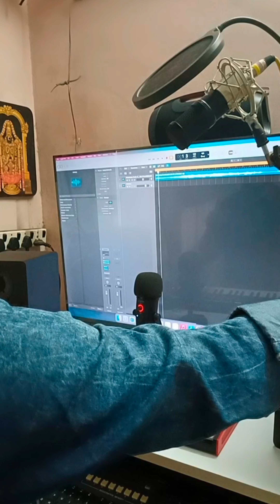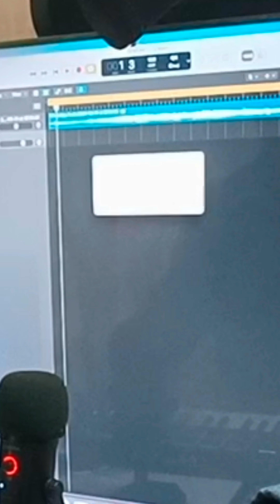How to export Wave files into single audio track.